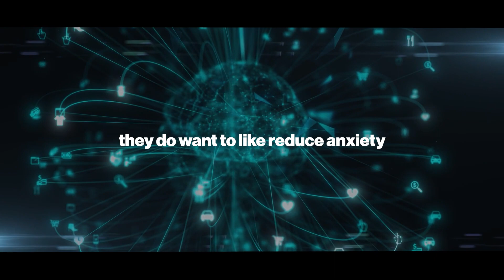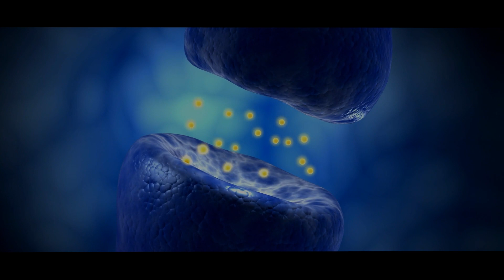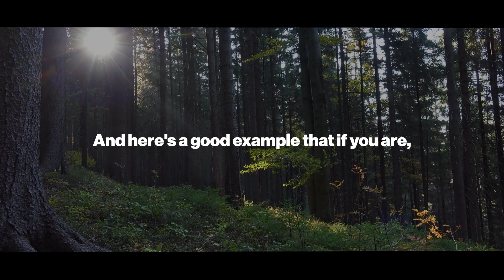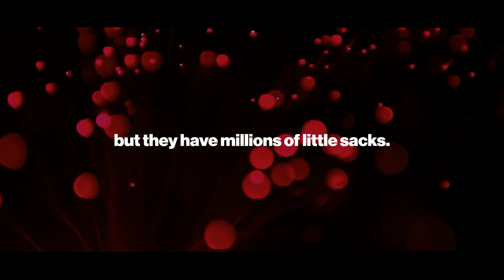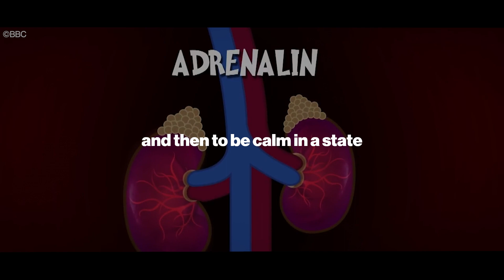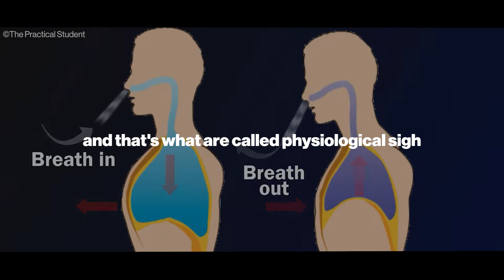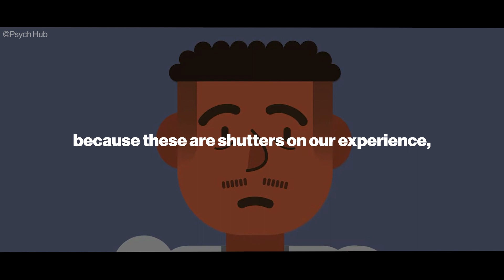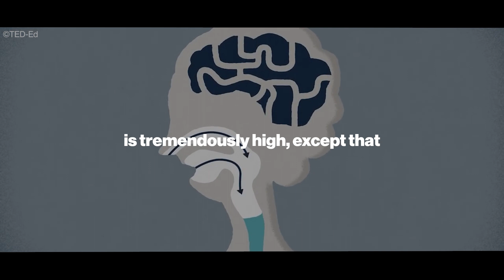NEUROSCIENTIST: NEVER Stress Again - Andrew Huberman